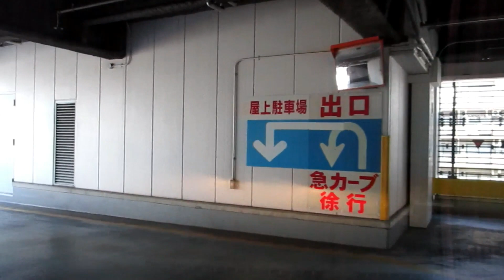駐車場前面展望469 いなげや 日野万願寺前店（日野市）